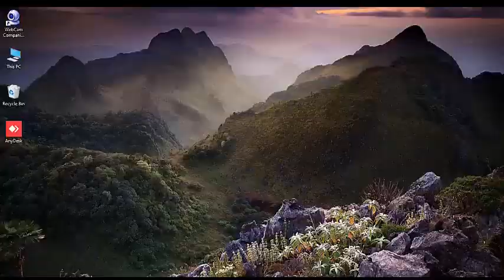township game online level -1 । i like this game ।smd gaming world ।